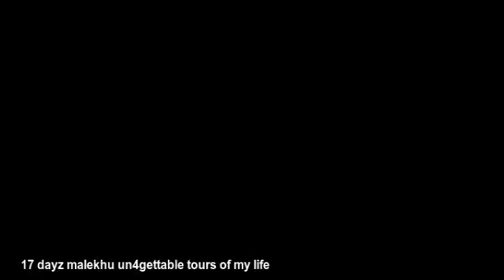my golden era of life [17dayz malekhu tours]